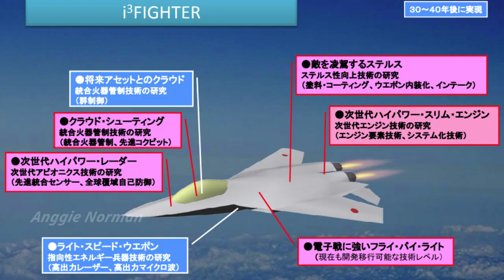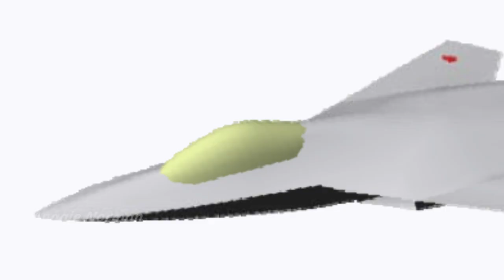Japanese 6th Generation i3 FIGHTER Ready To Chase and Fight Russian and Chinese Stealth Fighters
The i3 Fighter is a conceptual jet fighter proposed by the Ministry of Defense of Japan association with development of the successor to the Mitsubishi F-2 fighter.

The i3 stands for Informed, Intelligent and Instantaneous, With modernization and expansion of the People's Liberation Army Air Force and Russian Aerospace Forces accelerating, the Japan Air Self-Defense Force (JASDF) envisaged a mass deployment of Chinese as well as Russian generation fighters in the region in the near future.

This highly 'informed' and 'intelligent' platform to destroy enemies 'instantaneously' with high-efficient shooting and light-speed weapons was named as i3 FIGHTER.

The Ministry of Defense officially launched the i3 FIGHTER program as the F-X, The development of the F-X will allow Japan to catch up and engage Russian and Chinese stealth fighters.

This is very useful information today, I hope it is useful and becomes knowledge for all of you. See you later.

► US Launches Twisted MUTANT Missile That Transforms In The Air And Hits The Target (Next-Gen Missile)